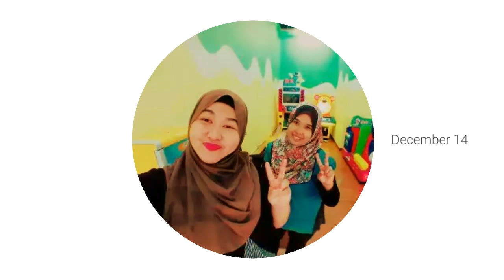Aku cinte diye